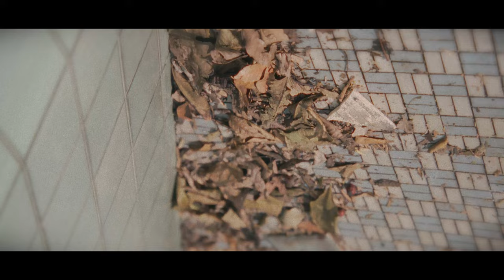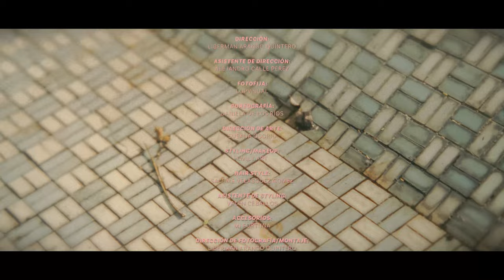Lianna - Montaña Rusa ( Video Oficial )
Lianna - Montaña Rusa

Produce: El Arkeologo y Chucho Llano
Mezcla y master: Juan Pablo Builes
Grabado en: La Querencia

Letra:
No voy a levantarme, ni desperté ni dormí
No voy a abrir la ventana, sola en mi cama que no tendí
Ni amor ni medicina, como me curo de mi
La vida empieza mañana, yo soy la jefa y me despedí

Vida no soy yo, vida no soy yo no soy yo, eres tu

Antes que fuerte ser capaz, ya no me quiero castigar
Del suelo no voy a pasar, la salida es arriba

Una montaña rusa que solo baja, quiero gritar
Si abro la boca es para cantar, sale la luz pa verte
Sale la luz para verme a mi

Dirección: Liberman Arango Quintero
Producción: Karol Melissa Muñoz / Cinema Marginal
Coproducción: 0301 Films
Productores Asociados: Natalia Tamayo / Sebastián Jiménez
Jefe De Producción: Karol Melissa Muñoz
Asistente De Producción: Nicolle Polo
Asistente De Dirección: Alejandro Calle Pérez
Fotofija: Lopvisual
Coreografía: Daniela De Los Ríos
Dirección De Arte: Susana Osorio
Styling/Makeup: Emily Art
Hair Style: Salomé Velásquez Gómez
Asistente De Styling: Valen Ceballos
Accesorios: Mi Fortuna
Dirección De Fotografía/Montaje: Liberman Arango Quintero
1ac: Juan Pablo Cifuentes
2ac: Jeferson García
Video Assist: Camilo Hernández
Data Manager/Dit: Vanesa Duque
Color: Simón Velez/Triángulo Lab
Gaffer/Key Grip: Maicol Vásquez Tamayo
Luminotécnico: Julián Alejandro Toro
Rental: 0301
Diseño Gráfico: Mango Marín
Alimentación: Natalia Lopera Guzmán
Transporte: Fernando Toro, Ronald Salcedo
Agradecimientos: Tomás Campuzano, Tania Zambrano,  Angélica Díaz, Conrado Guarín, Juan Miguel Rendón, Sofía Arias, El Duque.